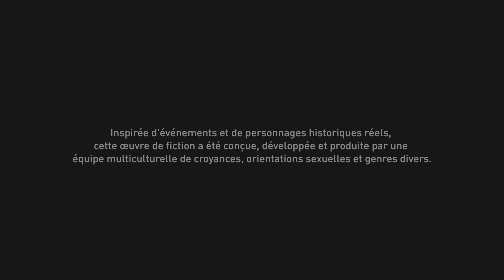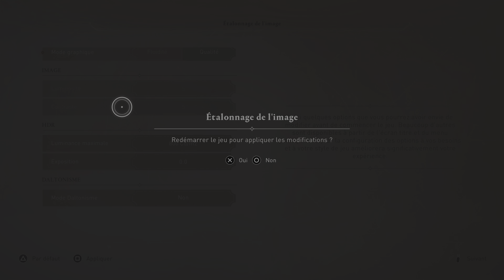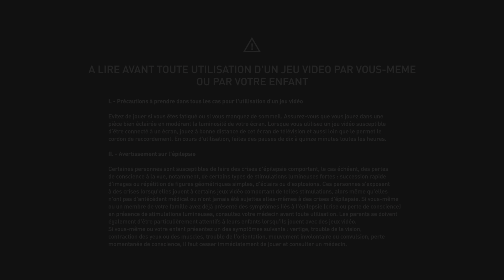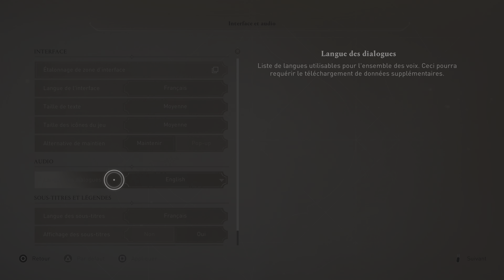Assassin's Creed Mirage Découverte